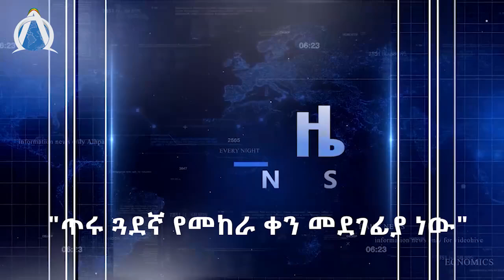የከሰመው የደቡብ ክልል አዲስ ሁከት ይዞ ይመጣ ይሆን?